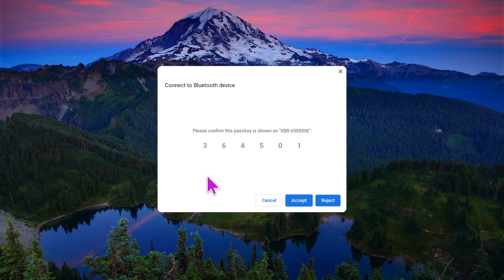Showing how to connect a wireless mouse to your Chromebook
Hi Everyone! In today's video, I'm going to be showing you guys how to connect a wireless mouse to your Chromebook. If you don't have a Chromebook don't watch this video!  Make sure to check out my other channels (all will be linked below) Make sure to subscribe, like, and click that notification if to be notifed every time I post a new video!